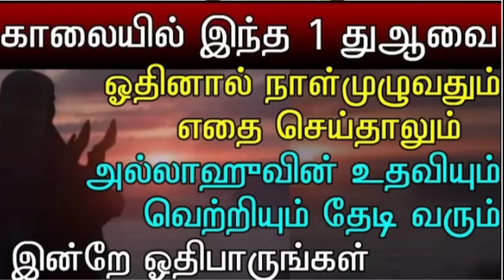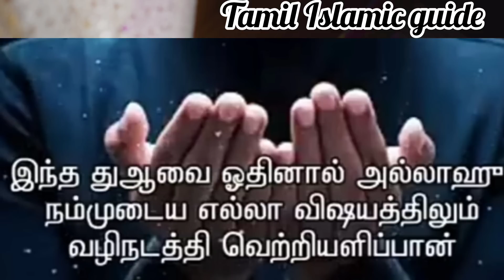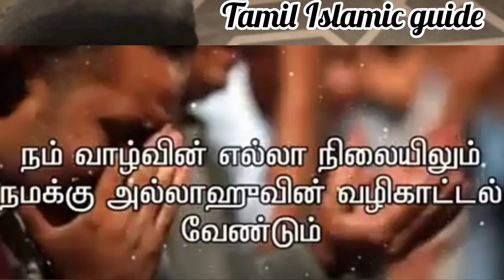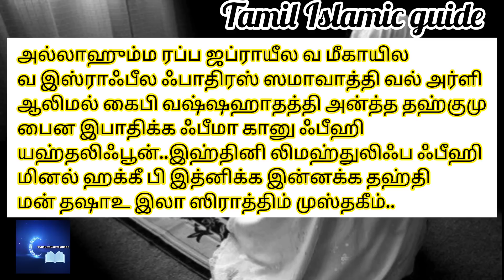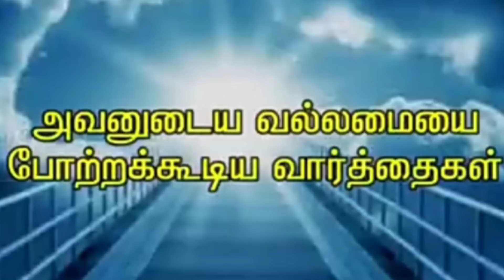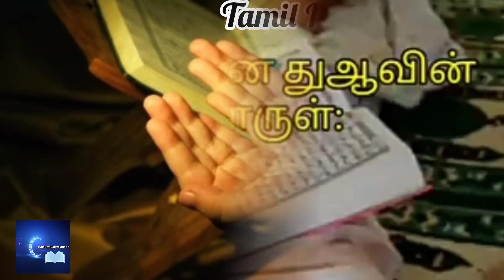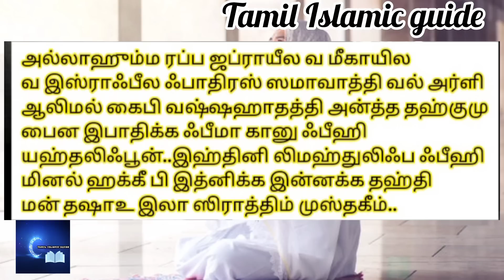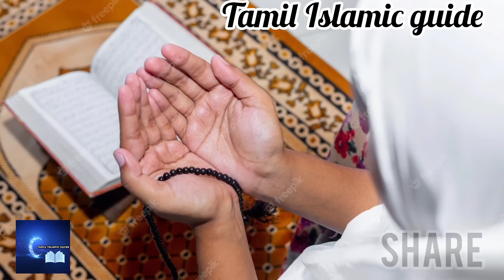இந்த சிறப்பான துஆவை 1முறை ஓதுங்கள்.தொட்ட காரியங்களில் வெற்றி கிடைக்கும்.அல்லாஹ்வின் உதவி கிடைக்கும்.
இன்று செய்யுங்கள்.சக்திபெற்ற இந்த துஆவை 1முறை ஓதுங்கள்.. வருடம் முழுவதும் எந்த ஆபத்தும் வராது.. நமக்கு பிடித்தமான அனைத்தும் நடக்கும்💯.. எந்த காரியத்திலும் தோல்வி வராது.. வெற்றியும் அல்லாஹ்வின் உதவியும் நிச்சயம் கிடைக்கும்.வாய்ப்பை விடாதீர்கள்.அவ்வளவு பலன்...